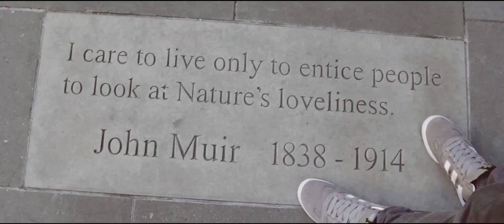The Ramblers - At the Heart of Walking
Your adventure starts here! Ramblers helps everyone, everywhere to get outdoors and enjoy walking. Find great walks or great company to enjoy walks